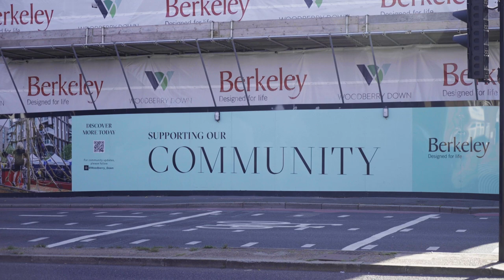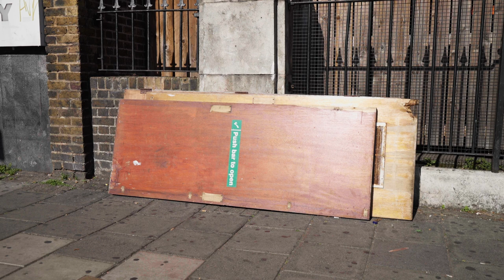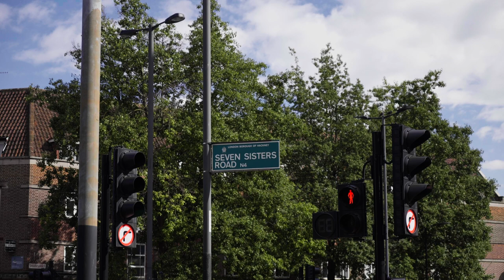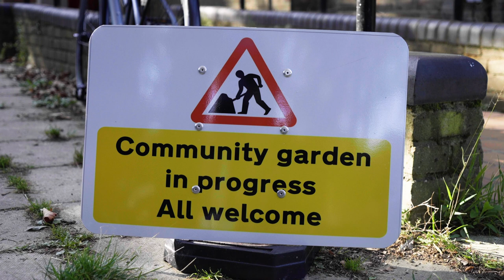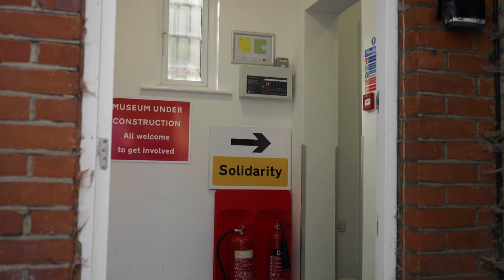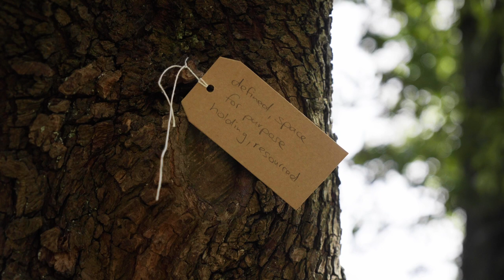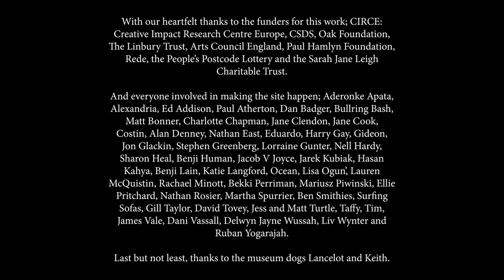Making a Museum of Homelessness in a Global Crisis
Film by Joseph Wilson and Harry Gay.

With our heartfelt thanks to the funders for this work; CIRCE:
Creative Impact Research Centre Europe, CSDS, Oak Foundation,
The Linbury Trust, Arts Council England, Paul Hamlyn Foundation,
Rede, the People’s Postcode Lottery and the Sarah Jane Leigh
Charitable Trust.

And everyone involved in making the site happen; Aderonke Apata,
Alexandria, Ed Addison, Paul Atherton, Dan Badger, Bullring Bash,
Matt Bonner, Charlotte Chapman, Jane Clendon, Jane Cook,
Costin, Alan Denney, Nathan East, Eduardo, Harry Gay, Gideon,
Jon Glackin, Stephen Greenberg, Lorraine Gunter, Nell Hardy,
Sharon Heal, Benji Human, Jacob V Joyce, Jarek Kubiak, Hasan
Kahya, Benji Lain, Katie Langford, Ocean, Lisa Ogun’, Lauren
McQuistin, Rachael Minott, Bekki Perriman, Mariusz Piwinski, Ellie
Pritchard, Nathan Rosier, Martha Spurrier, Ben Smithies, Surfing
Sofas, Gill Taylor, David Tovey, Jess and Matt Turtle, Taffy, Tim,
James Vale, Dani Vassall, Delwyn Jayne Wussah, Liv Wynter and
Ruban Yogarajah.

Last but not least, thanks to the museum dogs Lancelot and Keith.